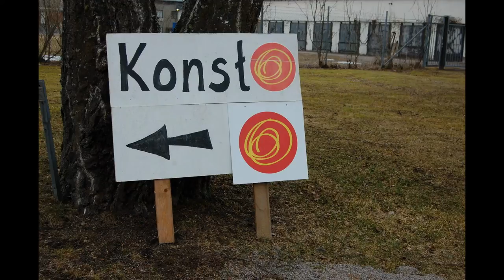Konst på väg i Tobo 2016-03-25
Eva Jonasson hälsar välkommen i sin ateljé. På Eric Sahlström Institutet ställer Leif Högström, Margareta Nordqvist, Simone Andréasson, Katarina Visén, Charlie Norrman och Sture Hogmark ut. På Tobo Glasblåseri finns många vackra glasföremål gjorda av Anders Melhus och Ulrika Rundlöf. I Tegelsmora prästgård kan verk av Eva Douhan Lundkvist och Gittan Nordqvist beskådas.